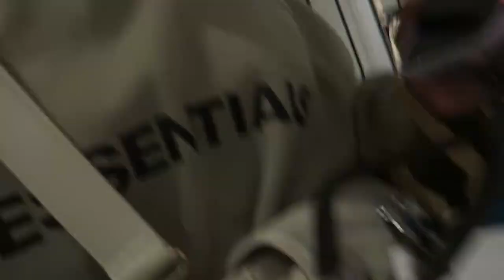VLOG: MY TRAVEL OUTFIT, SHOPPING AND EATING TRUKI PAN